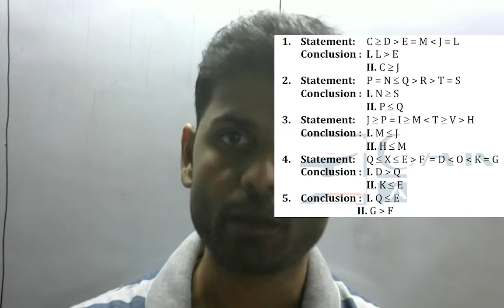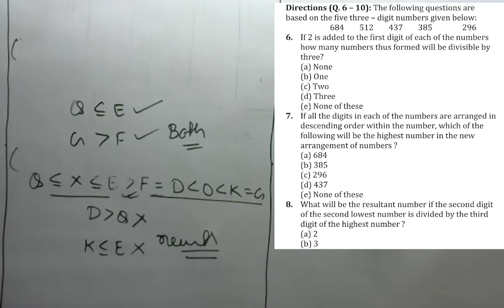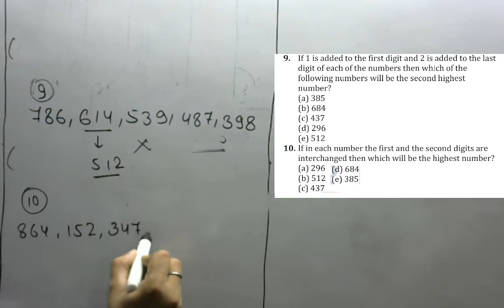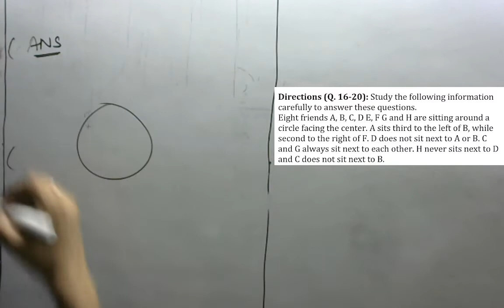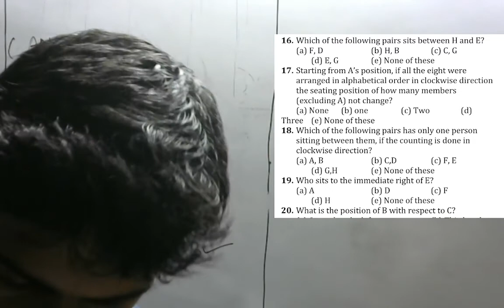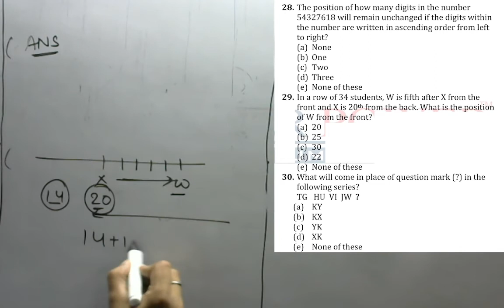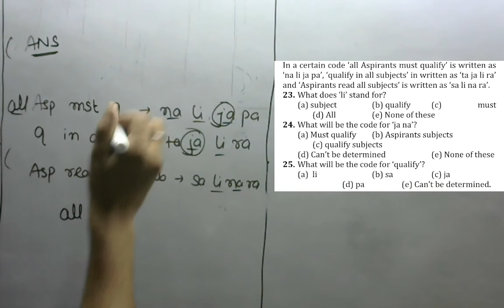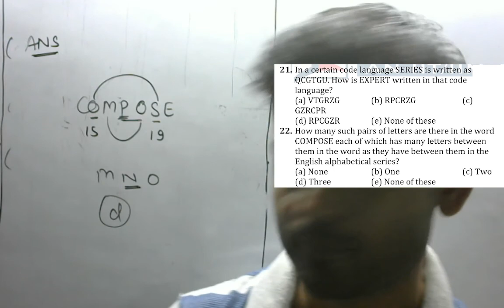SBI Clerk Prelims 2021 | Memory Based Previous Year 35 Questions | Reasoning Set 01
Welcome to knowledge Buzzz, one-step solution for Banking preparation.  A great experience for all Bank Aspirants.